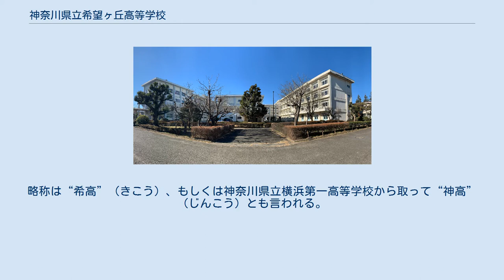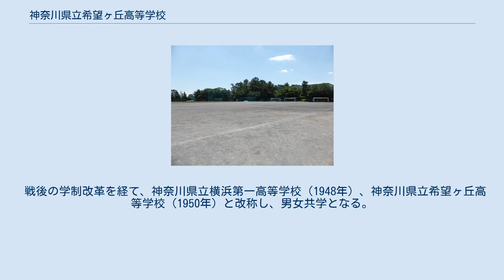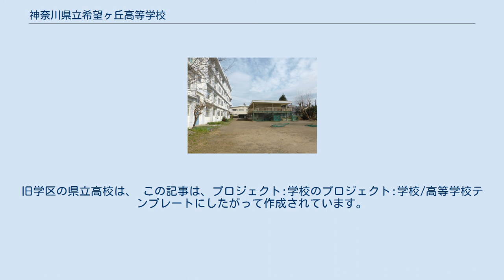神奈川県立希望ヶ丘高等学校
神奈川県立希望ケ丘高等学校（かながわけんりつ きぼうがおかこうとうがっこう）は、神奈川県横浜市旭区南希望が丘に所在する公立の高等学校。
略称は“希高”（きこう）、もしくは神奈川県立横浜第一高等学校から取って“神高”（じんこう）とも言われる。
 近くの地名は「希望が丘」と「が」、最寄駅は「希望ヶ丘」と「ヶ」なのに対し、「希望ケ丘高校」は「ケ」である。
 1897年（明治30年）、神奈川県最初の県立中学校である、神奈川県尋常中学校として横浜市西区藤棚町（旧久良岐郡戸太町）に創立された。
その後、名称を神奈川県中学校（1899年）、神奈川県第一中学校（1900年）、神奈川県立第一中学校（1901年）、神奈川県立第一横浜中学校（1913年）、神奈川県立横浜第一中学校（1923年）と改称する。
1923年9月1日の関東大震災においては罹災者を校内に受け入れ、復興拠点の一つとなった。
1945年5月29日の横浜大空襲によって校舎焼失、現在の横浜市金沢区六浦（旧久良岐郡六浦荘村）へ移転する。
 戦後の学制改革を経て、神奈川県立横浜第一高等学校（1948年）、神奈川県立希望ヶ丘高等学校（1950年）と改称し、男女共学となる。
1951年9月、横浜市旭区南希望が丘（旧都筑郡二俣川村）へ移転した。
現在地は相模鉄道の寄付による。
 部活動 委員会 分野別五十音順 政治・行政 経済・経営 学術・研究 文学・芸術 マスメディア・芸能 陸海軍・自衛隊 その他 2005年度の学区撤廃以前は『横浜西部学区』に属していた。
旧学区の県立高校は、 この記事は、プロジェクト:学校のプロジェクト:学校/高等学校テンプレートにしたがって作成されています。